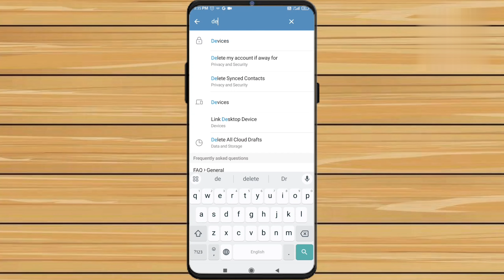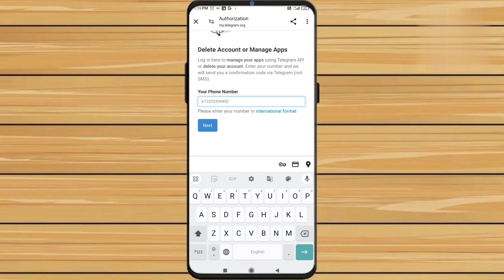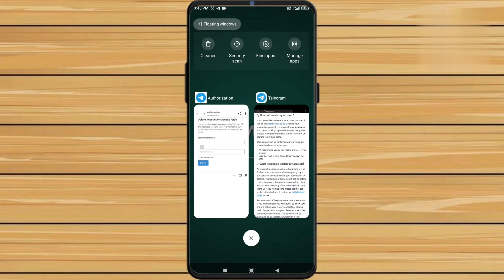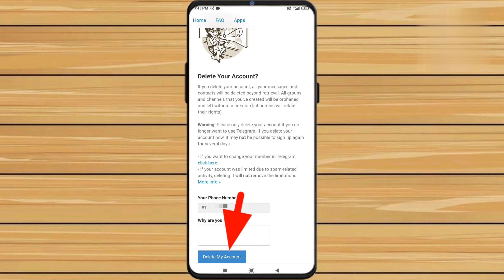How To DELETE Telegram Account 2024 Permanently [NEW UPDATE] | Telegram Account Delete Kaise Kare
Delete telegram account permanently link
How to delete telegram account android
Telegram account delete kaise kare 2024

✌️KEEP SUPPORTING